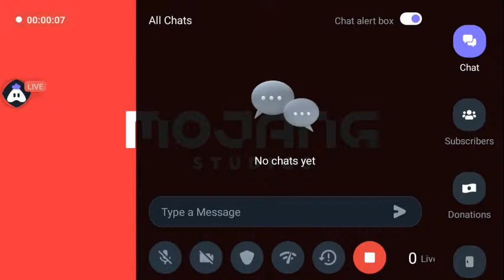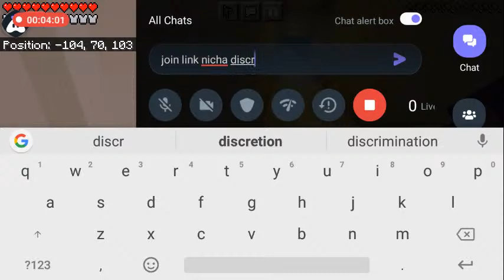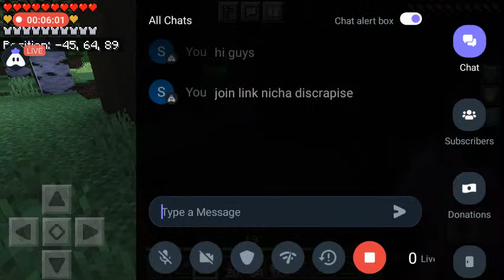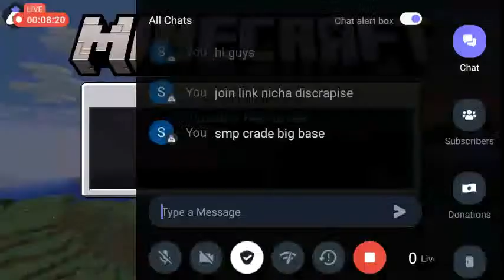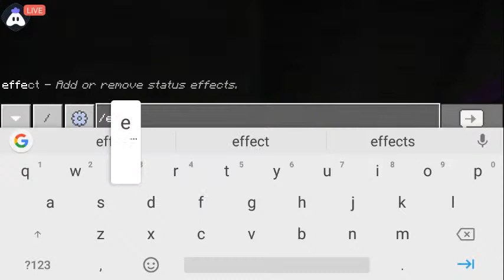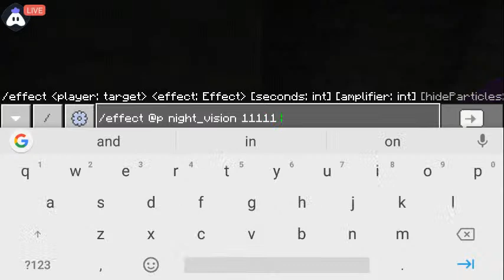English Minecraft : 👍 stream | Playing Solo | Streaming with Turnip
Today I am streaming minecraft. Other popular games:
PUBG Mobile
Garena Free Fire
Among Us
Call of Duty Mobile
Fall Guys
Fortnite
Roblox
Minecraft